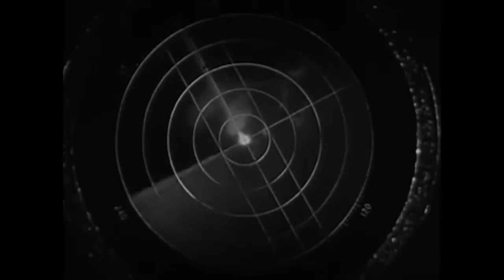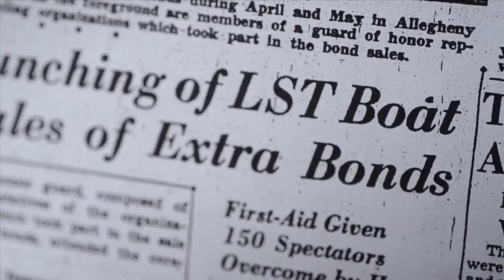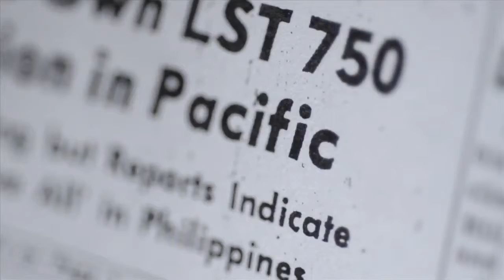Pittsburgh History The untold story of LST 750